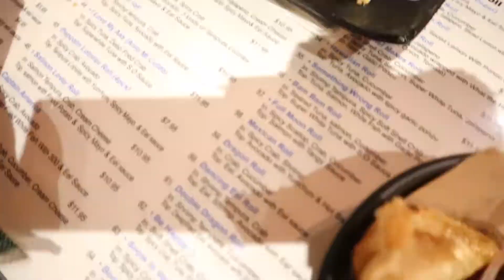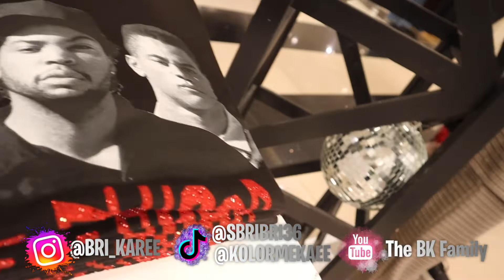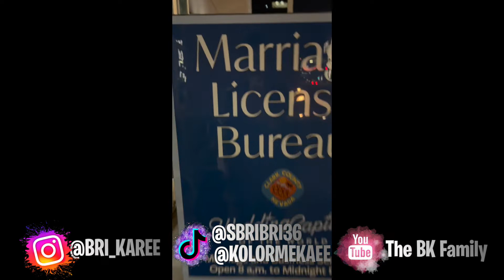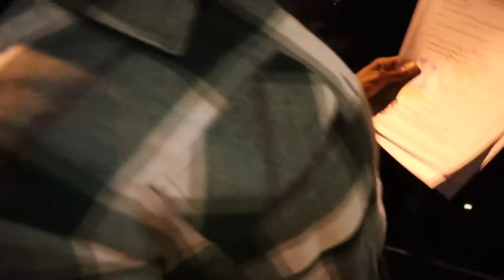WE GOT OUR MARRIAGE LICENSE 💍🥰| Come Ride With ✨BK✨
✨BK✨FAMILY!!! We’re back!!…COME RIDE WITH US TODAY …We had sushi….did some shopping …Anddddd WE GOT OUR MARRIAGE LICENSE…!!! We’re so excited and of course we brought you guys along. ❤️🥰🤍 Also…if you guys didn’t know the cat is out the bag now …👀👀👀YES THE ✨BK✨ Family’s is on the westCoast In NEVADA ‼️‼️🌴🥰🥰…DROP YOU LOCATION IN THE COMMENTS BELOW TRYING TO SEE WHERE ALL OUR ✨BK✨FAMILY IS LOCATED ….

TURN ON PUR POST NOTIFICATIONS FOR SHOUTOUTS IN OUR VIDEOS

Bri’s TikTok: @sbribri36
Karee’s TikTok: @kolormekaee